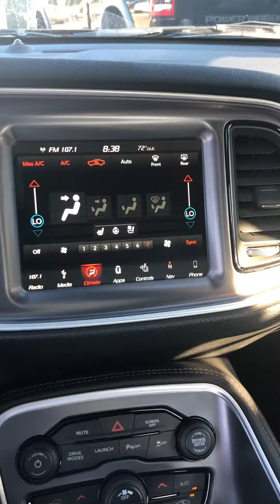2019 Dodge Challenger wide body scat pack “REVIEW”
2020 Dodge Challenger “wide body “  scat pack